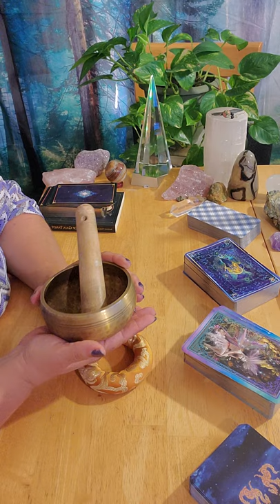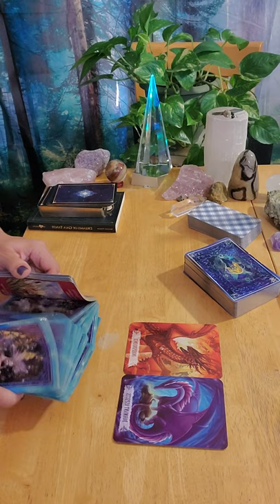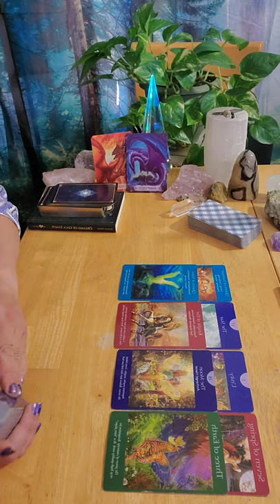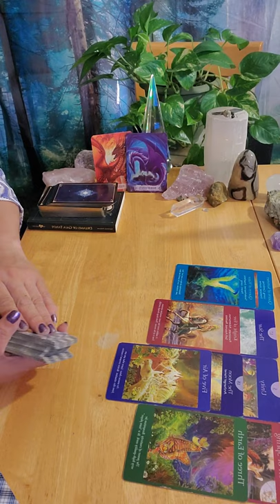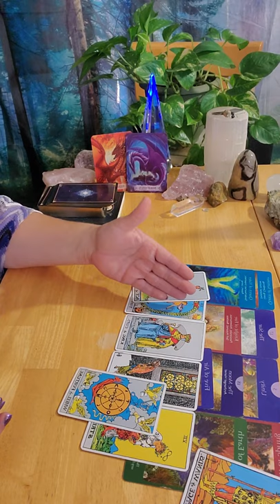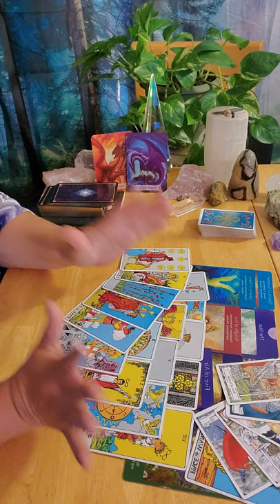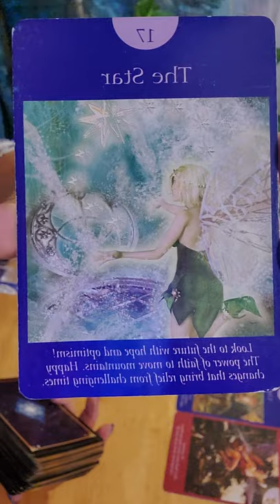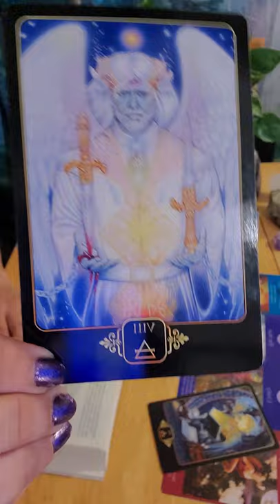Virgo ~ The Long Game. Stay Strong !!! June 7 - 13, 2021